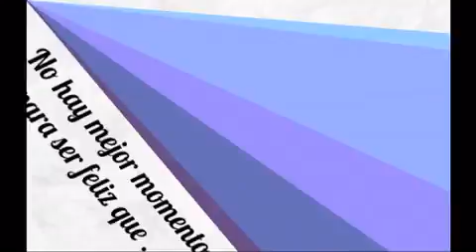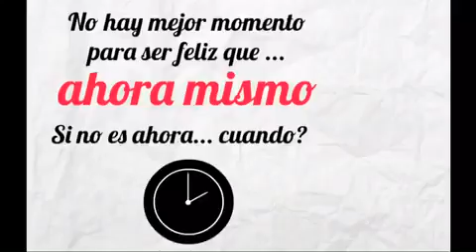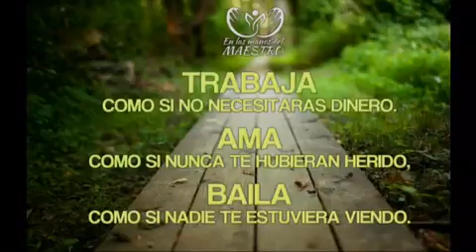Hasta cuando seremos felices